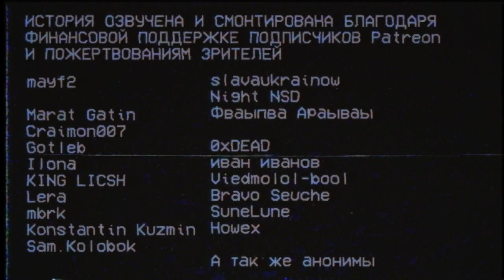Страшные истории - Ещё есть я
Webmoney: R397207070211